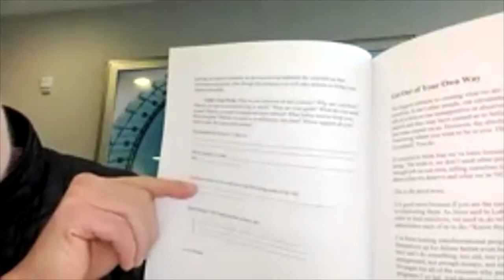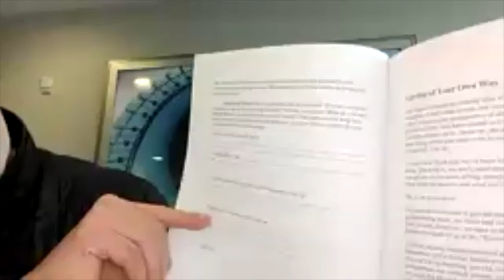Love Revolution Week 1 Zoom